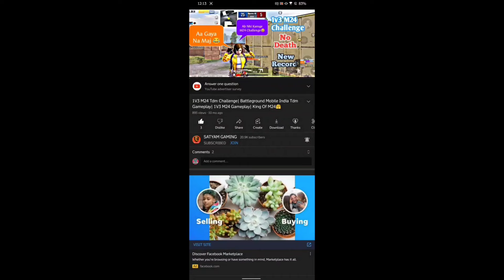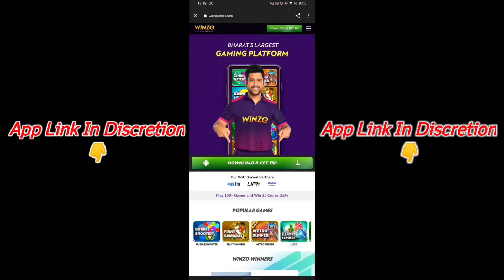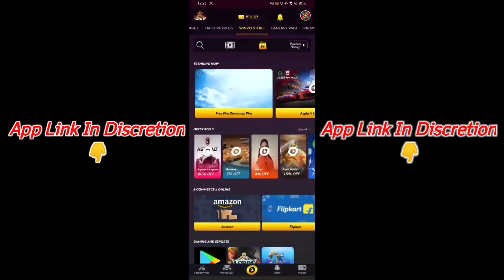How To Free Season 11 Royal Pass In Bgmi || How To Get Free Royal Pass In Bgmi 100% Working Trick